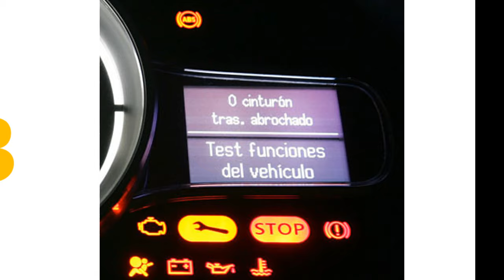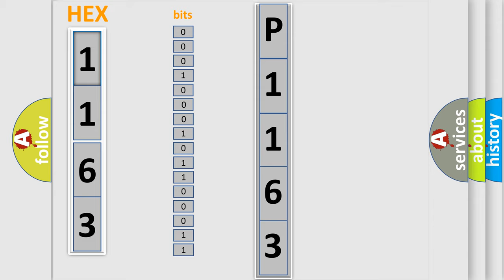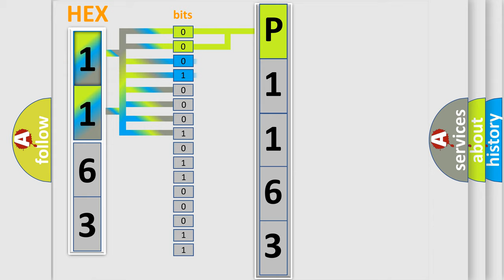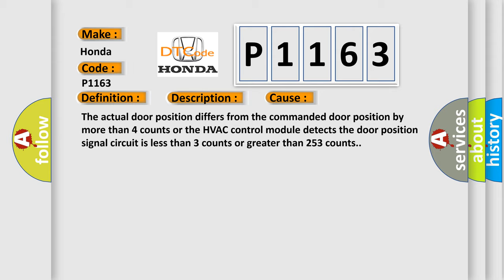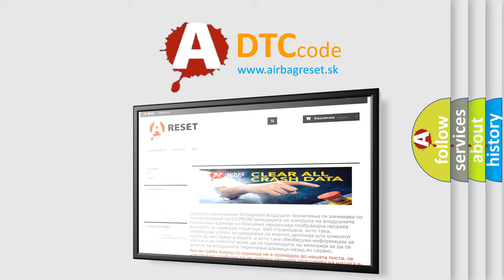DTC Honda P1163 Short Explanation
Contents:
0:21 Basic DTC analysis according to OBD2 protocol standard.
1:48 Insight into programming
2:58 A diagnostically understandable description of the Diagnostic Trouble Code
3:05 Basic error definition

Make:
Honda
Code:
P1163
Definition:
Temperature Control 2 Feedback Circuit Range or Performance
Description:
The ignition is ON.The HVAC module is ON.